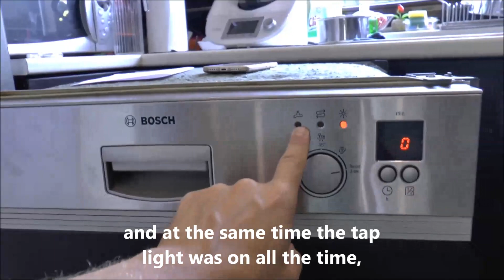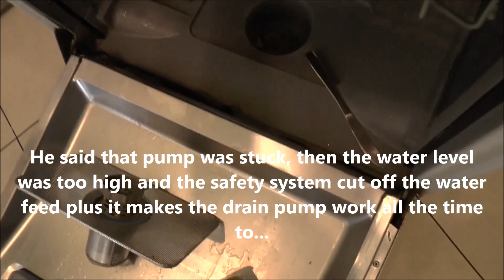How to repair a dishwasher - Bosch/Siemens - drain pump on all the time and water supply cut off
the issue the drain pump was on all the time, plus the fresh water supply was cut off